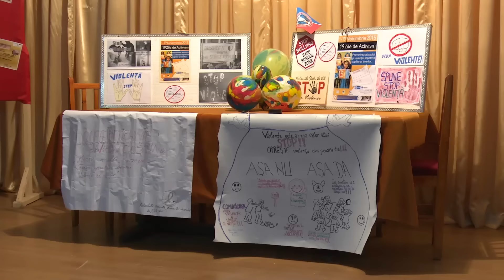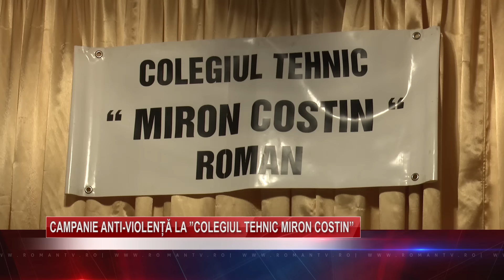Campanie anti-violență la Colegiul Tehnic „Miron Costin”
Roman TV emite in reteaua UPC - canalul 28 (digital) sau 439.25 MHz (analogic), precum si pe